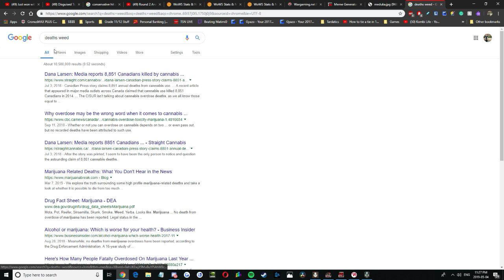Desktop 2019 05 04 23 32 05 03 DVR